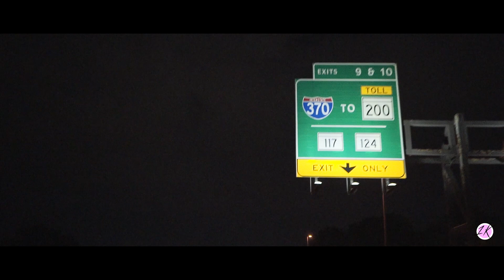QellThaKid - Niagra (Dir. by 49 Sniper)